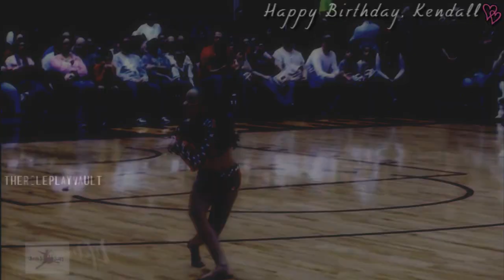"Feelin' like it's my birthday.." | Happy Birthday, Kendall Vertes ♥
A beautiful dancer, and person, inside & out, and an inspiration to many. Happy Birthday, Kendall :)

I'm a little late, thanks to YouTube's upload speed. x.x

Coloring by: Nicolee2Lee
Footage by: DancingWithYT, 123dreaminggirl, "kenzie ziegler", Princess Killer Bee & tactheemt.